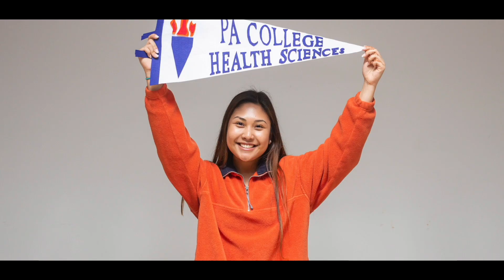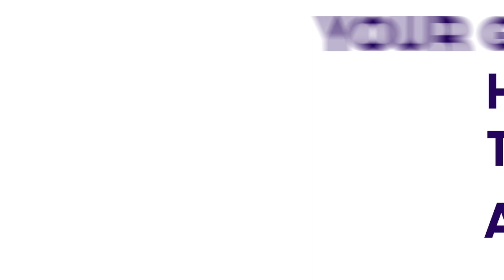Attollo | EG - Thank You